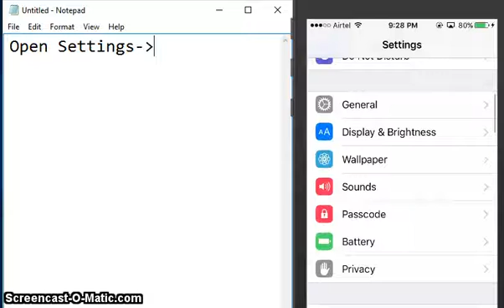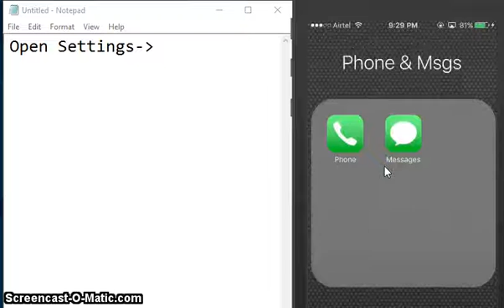How to sort contacts in Iphone